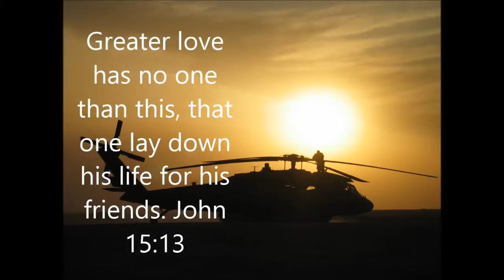Hey Brother Avicii US Military Tribute